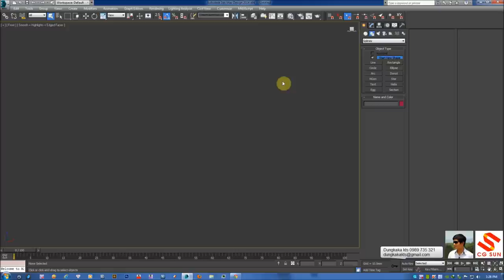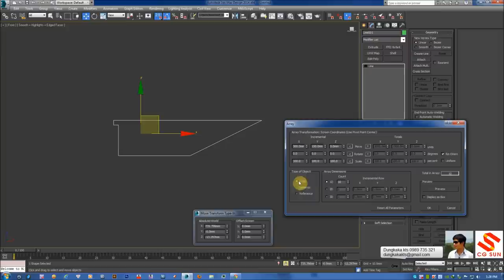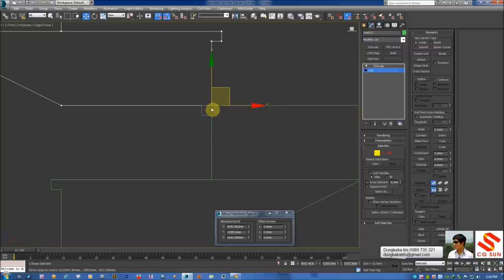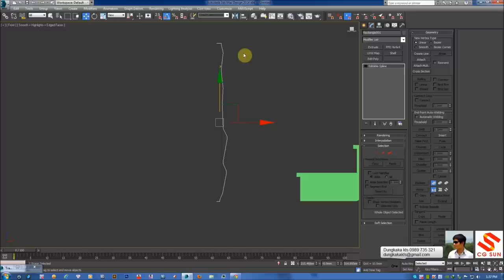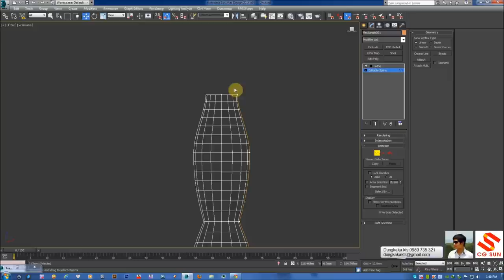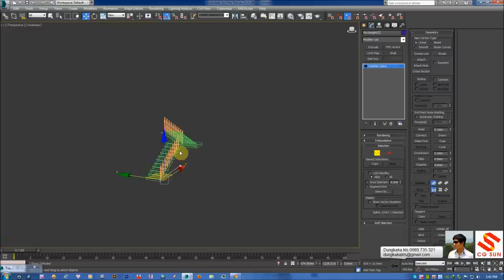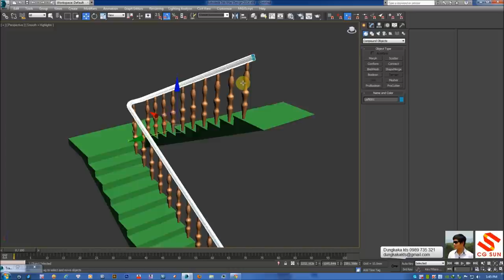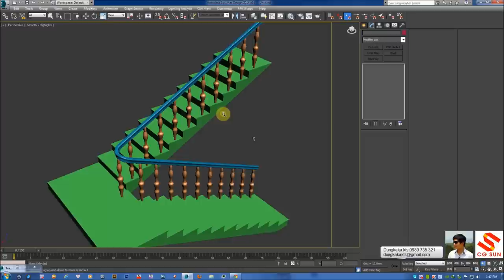3Dsmax cơ bản - dựng Thang 2 vế trong 3dsmax (dùng spline - 2d)